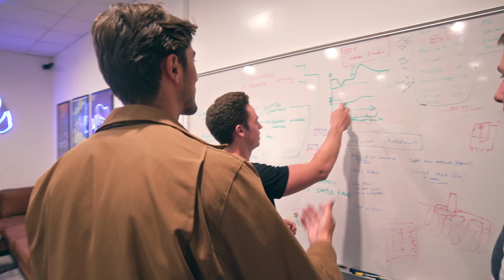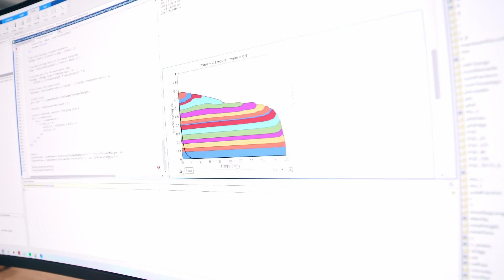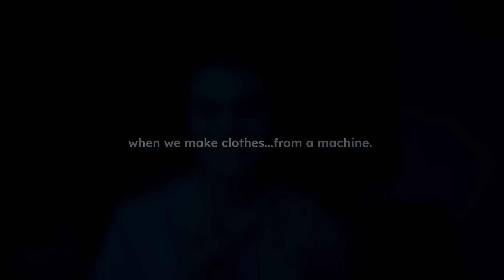Moving METAL atoms | Rangeview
America has fallen behind in manufacturing. Episode 8 of S³ features Rangeview who have developed a new way to put metal atoms together.